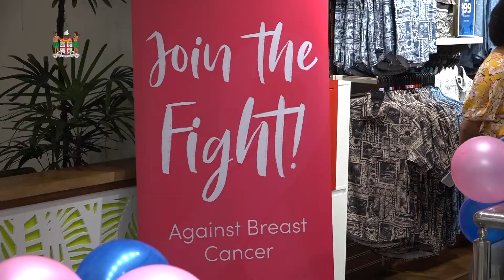Fijian Minister for Health officiates at the Jack's Pinktober morning tea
Fijian Minister for Health and Medical Services, Hon. Dr Ifereimi Waqainabete officiated at the Jack's Pinktober morning tea on 25th October, 2019.